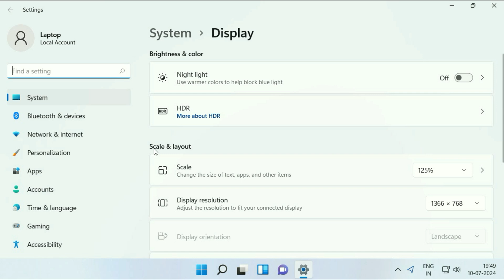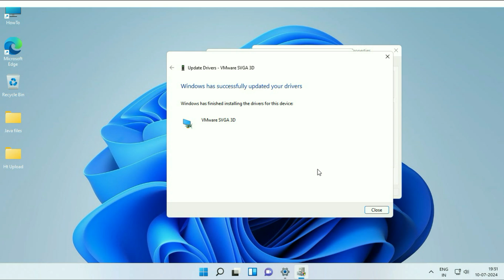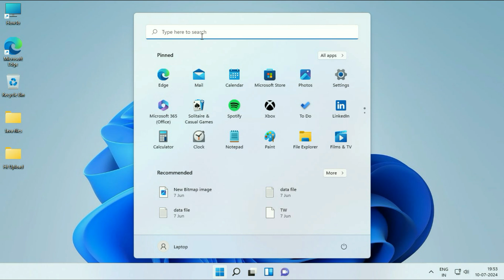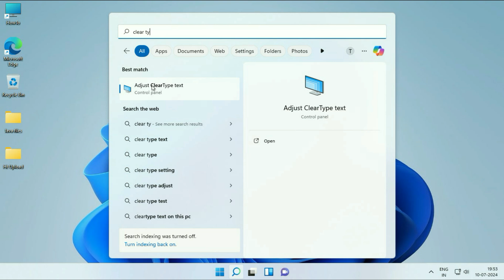How to Fix Blurry Screen and Blurry Font text in Windows 11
Blurry Screen in Windows 11,
Blurry Font text in Windows 11,
screen resolution issue in windows 11,
font not clear in windows 11,
display resolution issue in windows 11,
screen not clear in windows 11